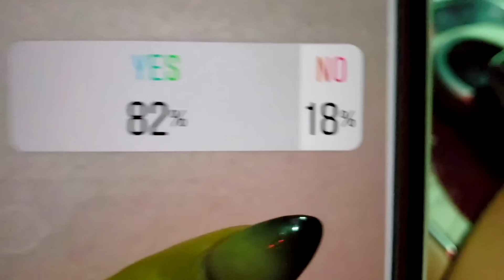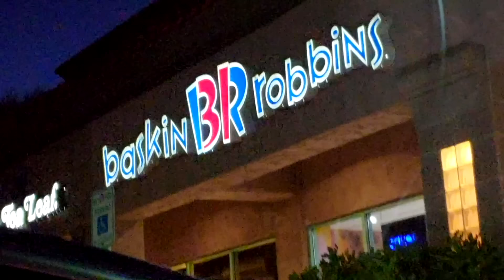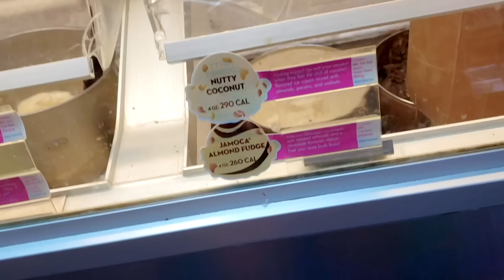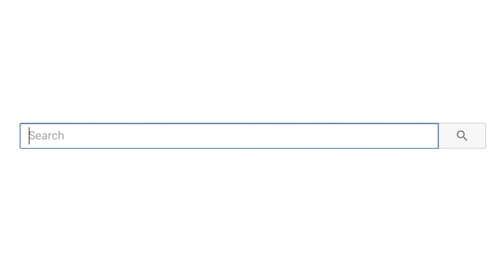INSTAGRAM Followers Pick What Food I Eat For 24 Hours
Instagram Followers Pick What Food I Eat For 24 Hours! Today we're doing an eating food challenge!